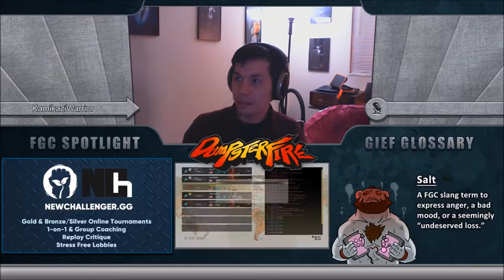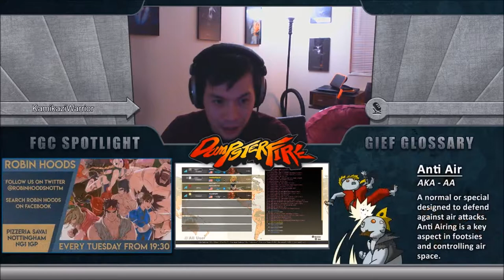Winners Finals KnuckFistPC (Akuma) vs Alekaii (Akuma)